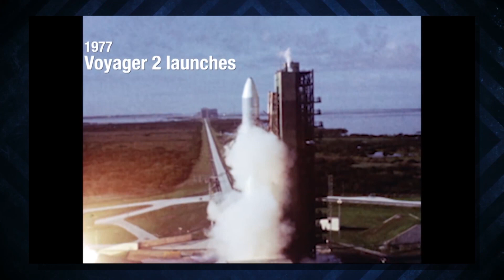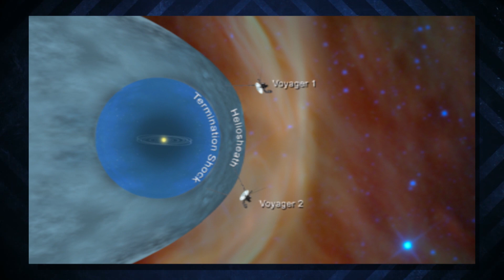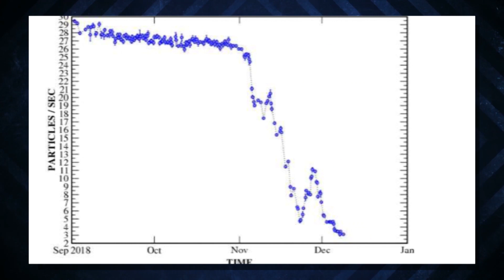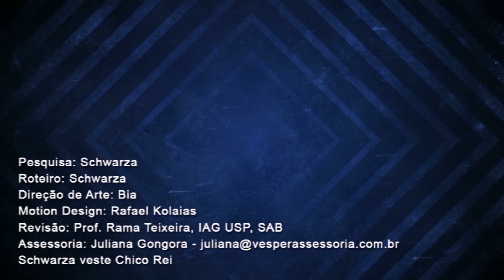NASA Confirma: Voyager 2 Acaba de Entrar em Espaço Interestelar | AstroPocket News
A NASA confirmou que a sonda Voyager 2 entrou em espaço interestelar.